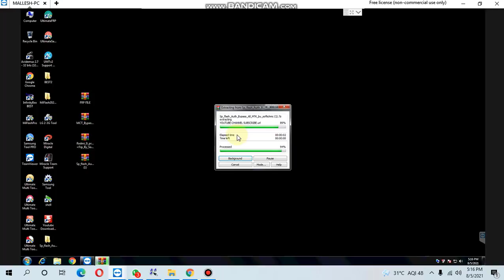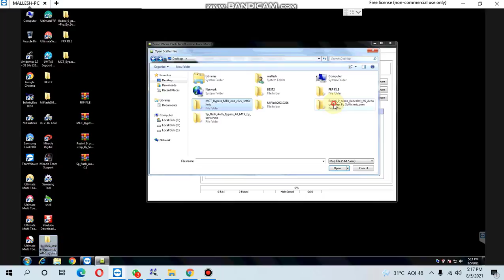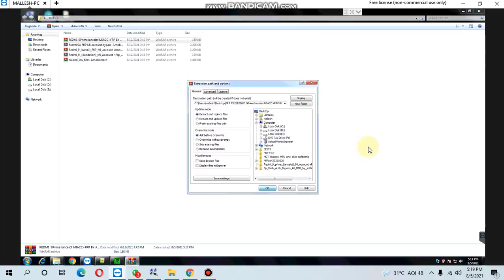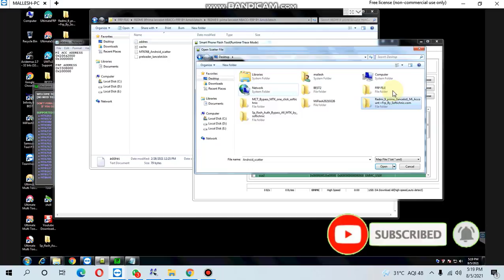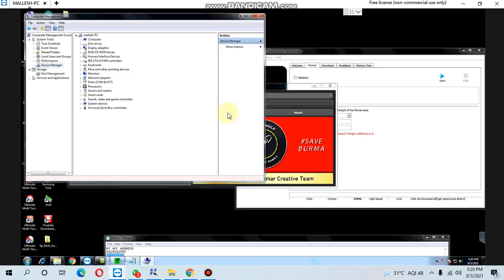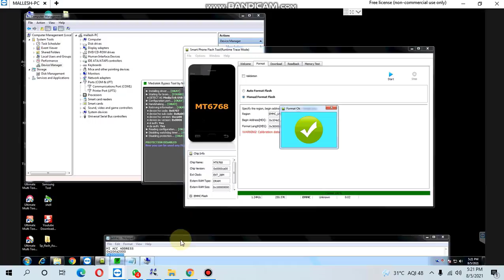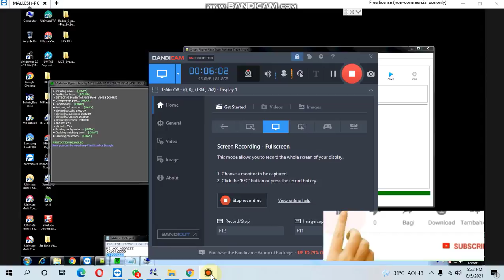Redmi 9, 9A, Redmi 9i & 9Prime Mi Account & Frp Remove Free Sp Flash Tool